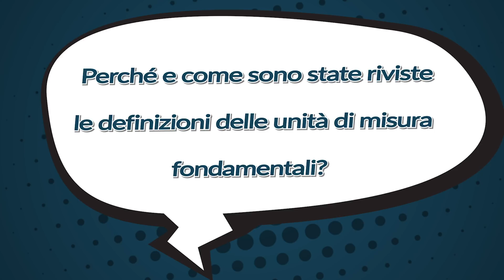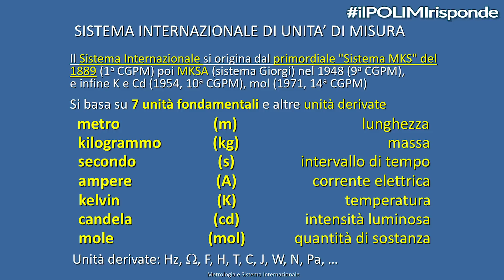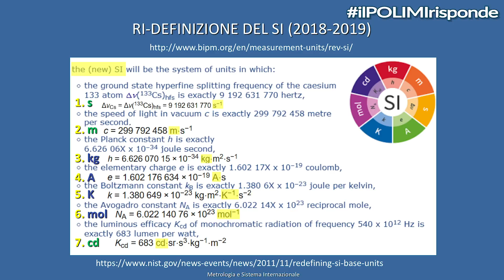IlPOLIMIrisponde - Perchè e come sono state riviste le definizioni delle unità di misura?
Perchè e come sono state riviste le definizioni delle unità di misura fondamentali?

Risponde Cesare Svelto, docente di Misure.

Avete letto una notizia che non vi convince? Vorreste maggiore chiarezza su un tema tecnico o una curiosità scientifica? IlPOLIMIrisponde è la nuova rubrica video per sciogliere i vostri dubbi: inviateci le vostre domande, le proporremo a uno degli oltre 1300 docenti e ricercatori dell’ateneo, mettendo a disposizione le loro svariate competenze in architettura, design e nelle discipline dell’ingegneria. I nostri esperti risponderanno, con un breve video, ai vostri interrogativi. Mandateci le vostre domande commentando questo video, con un messaggio privato oppure scrivendo una e-mail a socialmedia(at)polimi.it